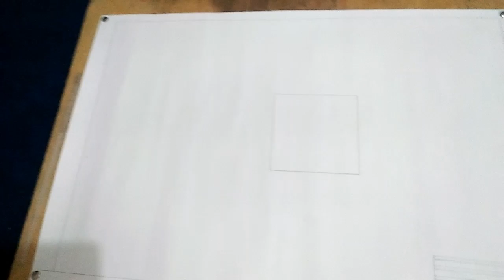How to draw a design pattern